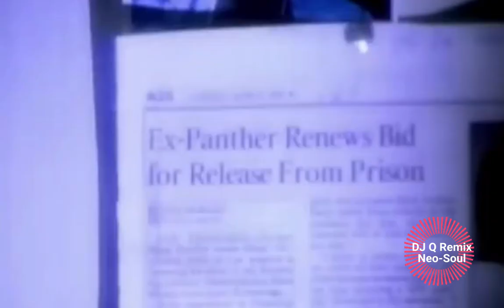2Pac - Dear Mama [djqremix] (Neo-Soul Mix)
2Pac  -  Dear Mama [djqremix] (Neo-Soul Mix)